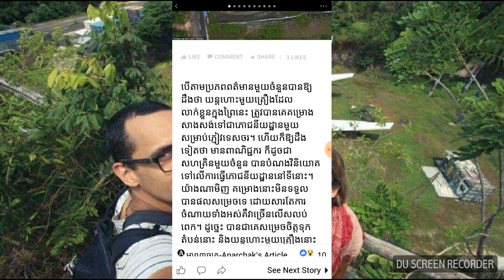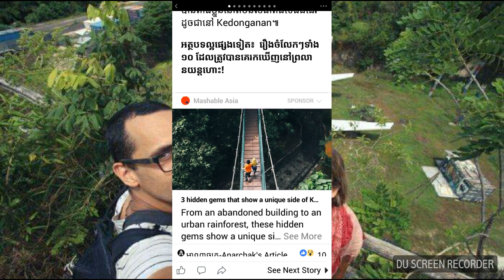យន្តហោះប៊ូអ៊ីង ៧៣៧ ធ្លាក់កាលពីពេលកន្លងទៅ បានក្លាយជាកន្លែងទេសចរសម្រាប់ភ្ញៀវបរទេស នៅទីក្រុងបាលី